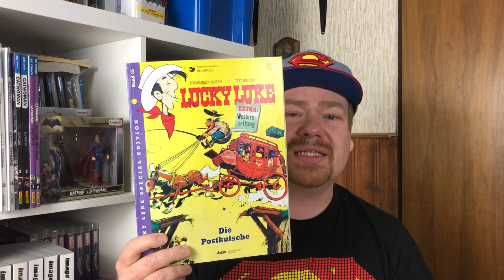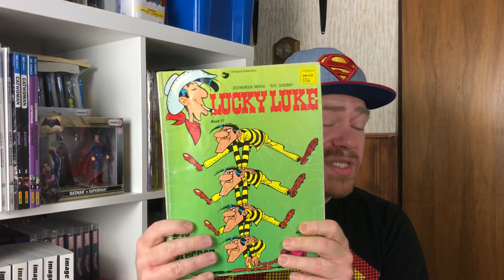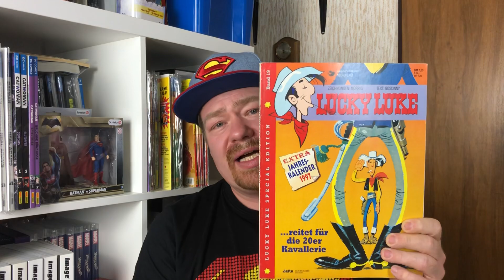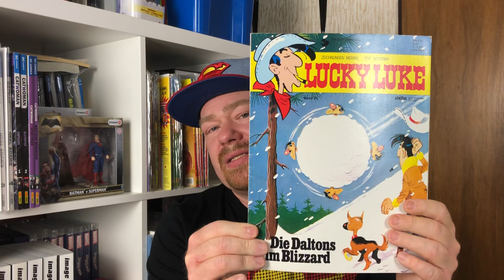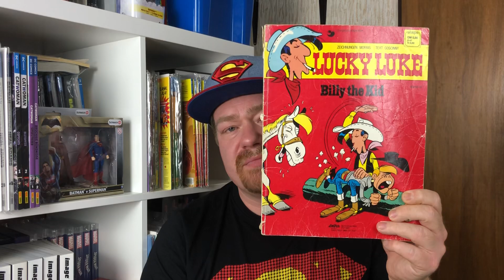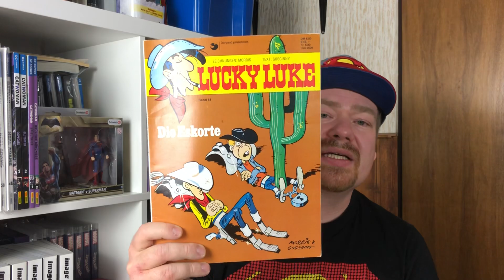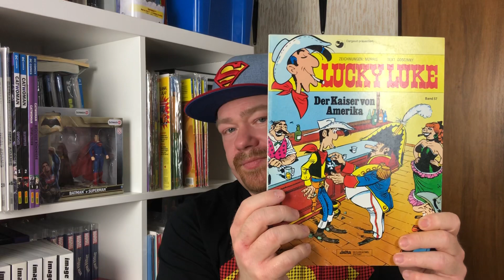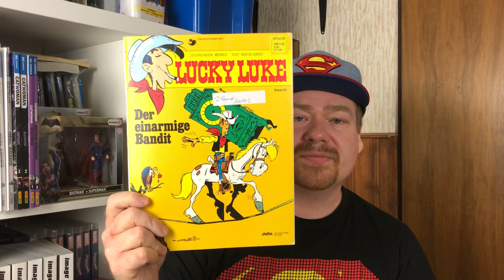Meine Comic-Sammlung Folge 1 | Lucky Luke | Meine Alben und die von meinem Sohn | 500. Video 😍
Meine Comic-Sammlung (Vol. 2) Folge 1 | Lucky Luke | Meine Alben und die von meinem Sohn | 500. Video 😍

In der ersten Folge meines Neustarts zum Format "Meine Comic-Sammlung" zeige ich euch meine Alben von Lucky Luke. Die Lucky Luke Comics von meinem Sohn präsentiere ich euch direkt mit in dieser Folge.